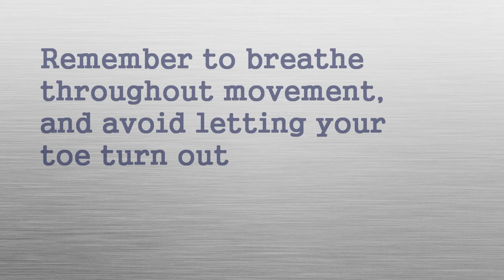CATZ Home Exercise: Sidelying Leg Lifts